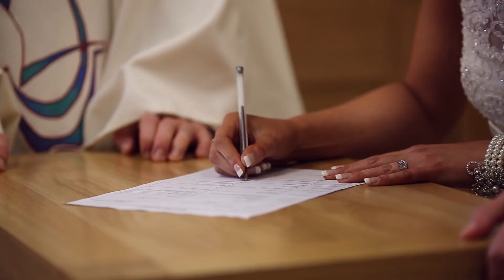Caoimhe & Chris Wedding Highlight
Better clip from Caoimhe & Chris Video